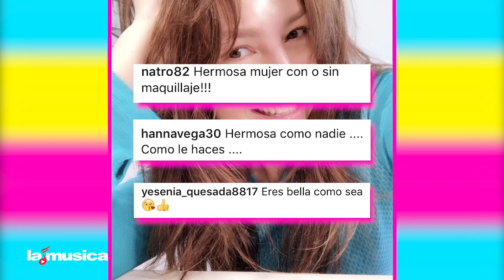¿Que Thalía Se Hizo Botox? | LaMusica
La ex de Gianluca Vacchi reaparece con nuevo galán mientras que los seguidores de Thalía afirma que se hizo botox en la cara